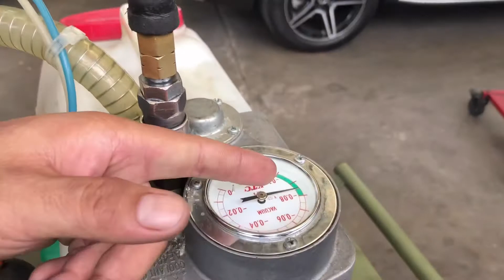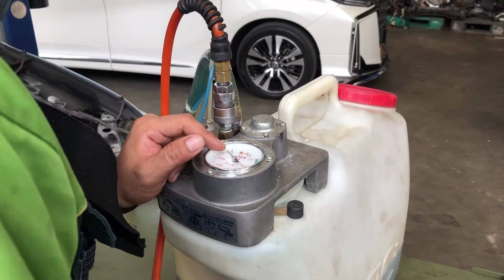Lexus CT200h Hybrid ไล่น้ำเต็มระบบ หม้อน้ำและHybrid มาตรฐานญ